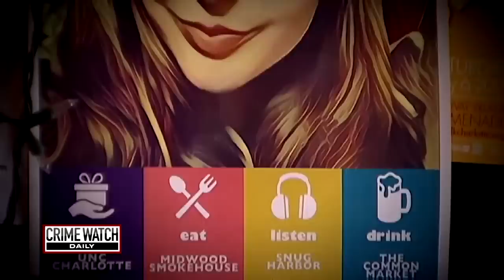UNSOLVED: Who killed Charlotte’s Ketie Jones?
No witnesses. No fingerprints. No motive. Police in Charlotte, North Carolina need the public’s help solving the Ketie Jones case. More